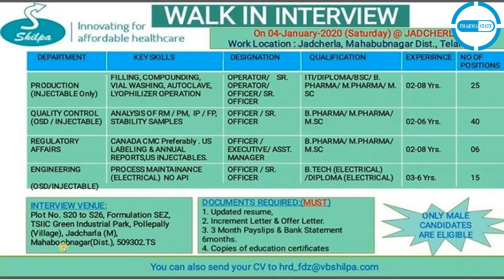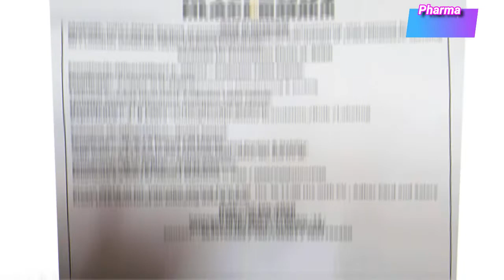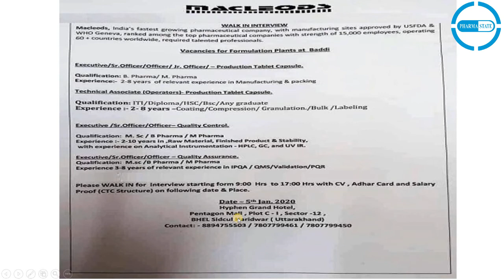Pharma Company Walk-in Interviews 04th to 05th Jan, 2020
Follow PharmaState Page & get Pharma pharmaceuticals updates daily.